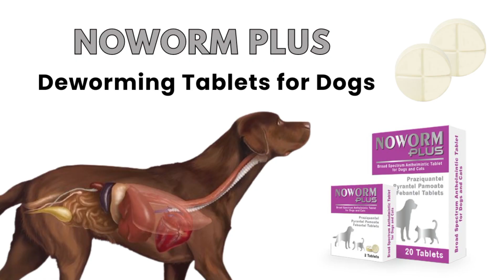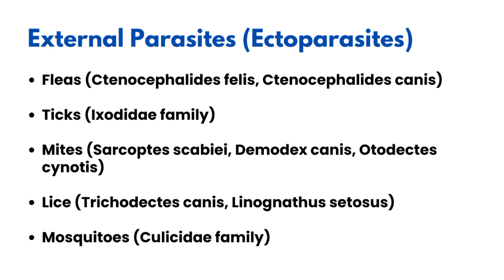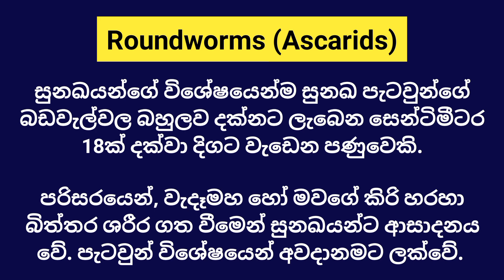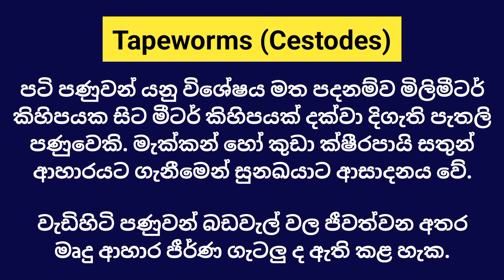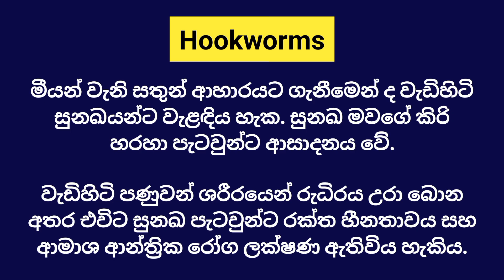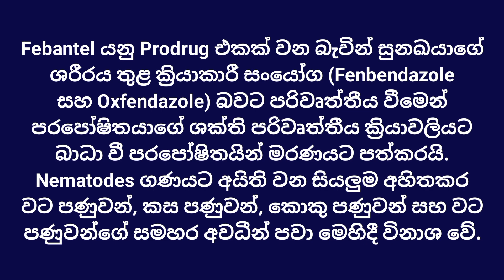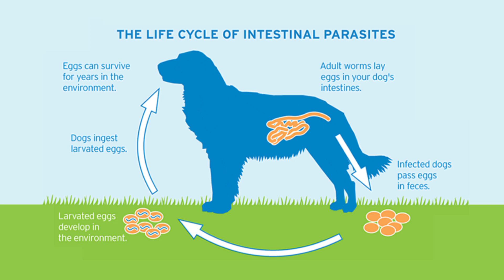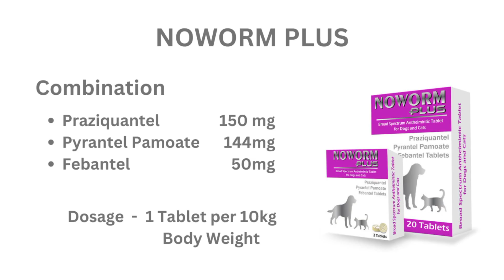ඔබේ සුරතලාට Noworm Plus පණු බෙහෙත නිවැරදිව ලබා දෙමු | How to prevent worm infestations in your pets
සුරතලා පණු රෝග වලින් ආරක්ෂා කරගන්නේ මෙහෙමයි. ඔබේ සුරතලාටත් පණු බෙහෙත් දුන්නද ? සුනඛයාගේ වර්ධනයට මෙන්ම හොඳ ශරීර සෞඛ්‍යයක් සඳහා පණු බෙහෙත් අත්‍යවශ්‍ය බව ඔබ දන්නවාද ? පණු බෙහෙත් ගැන හරියටම දැනගන්න අදම මේ වීඩියෝ එක බලන්න.